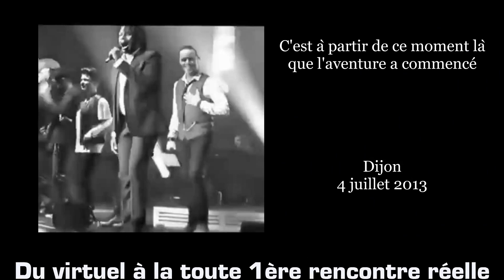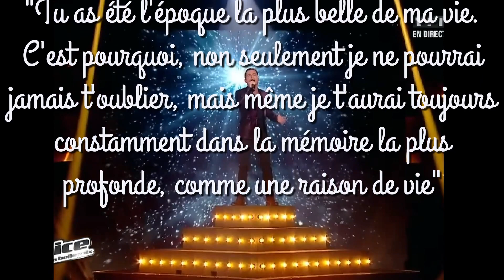The voice la plus belle voix...Nuno Resende "Music" 10 ans Coco de Besançon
Révélation #4/05/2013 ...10 ans ...Prime demie finale "Music" The Voice : la plus belle voix TF1 Nuno Resende (Page Officielle) ...
Sur le montage que j'ai réalisé,ce sont toutes des photos de Nuno de tous les concerts et spectacles où je me suis rendue...
...Énoncé de toutes les villes & pays où j'ai eu en parallèle à visiter...& à la fois riche de tous mes voyages🙏

"Dans un univers de paix et d'amour, la musique serait le langage universel" ✍️Henry David Thoreau🙏☮️🦋🇵🇹🔒♥️